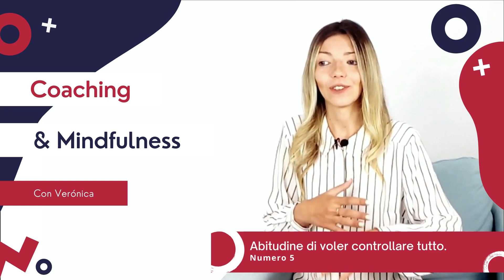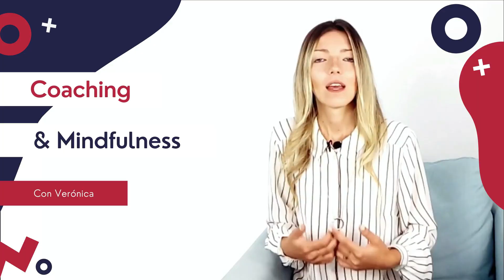Elimina QUESTO dalla tua vita per poter AVANZARE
Ti piacerebbe fare qualche cambiamento positivo nella tua vita, ma non sai perché non lo stai ottenendo? O forse stai cercando di andare avanti dopo un progetto che non è andato come previsto? O ti piacerebbe prendere una nuova direzione nel tuo lavoro?  Se è così, se senti di voler andare avanti ma non sai cosa ti trattiene, diamo un'occhiata a 5 abitudini dannose che potresti trascurare e che sono responsabili del tuo blocco!

By: YouTube Audiolibrary

I have the lisences of use as a paying member